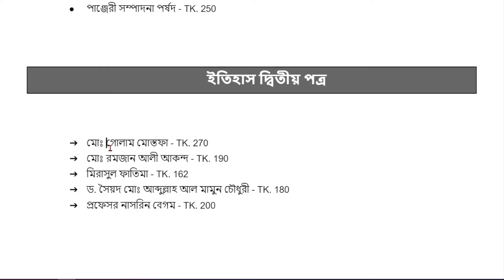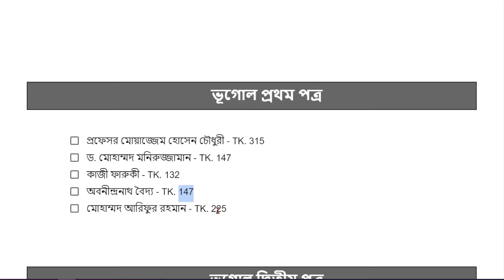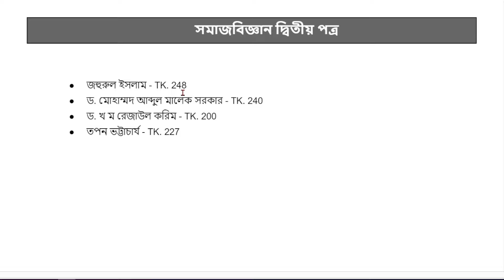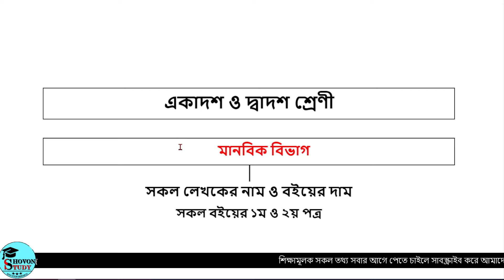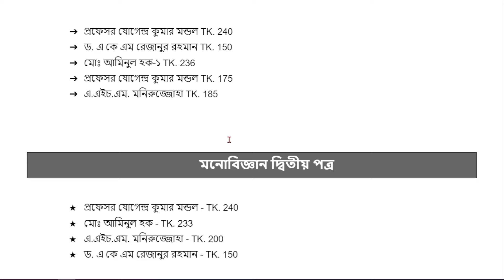মানবিক বিভাগের বইয়ের দাম | HSC Arts Book Price | HSC book list arts | একাদশ দ্বাদশ মানবিক বিভাগ